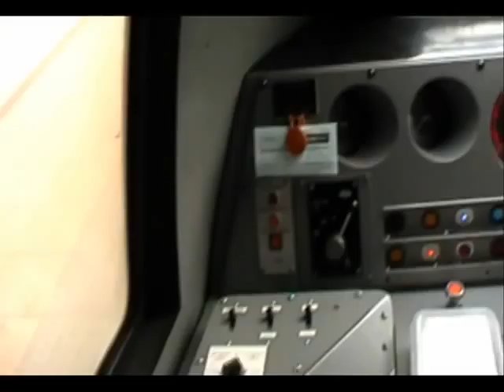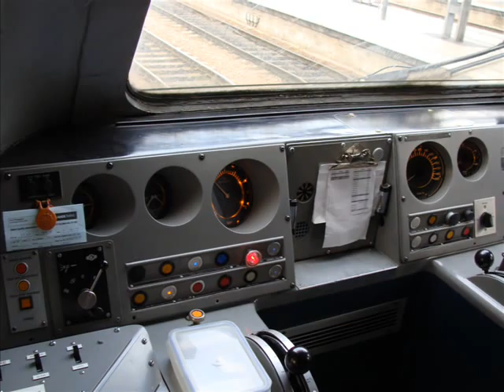The VP185 Experience! Tour of 43075 whilst at Leeds.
In this video we have a short but sweet look around Midland Mainline liveried HST 43075 owned by East Midlands Trains. We had a look in the Alternator room, the engine room and a talk through the controls in the cab! This was a great experience for us both! (Myself and JohnMallard4468). The video quality isn't the best due to the dark but the video is accompanied by well light photo's, so you can still get a good look at the interior of this beast. We also see a picture of the rear power car 43055.